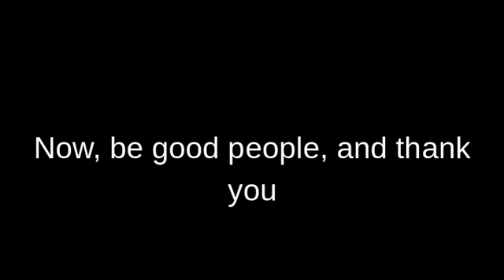Just a thank you